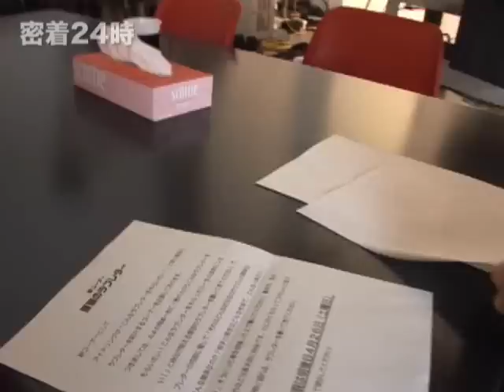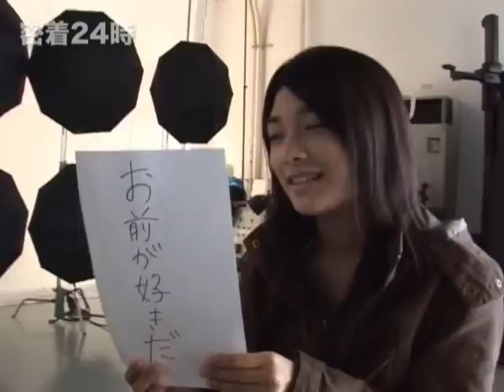外岡えりか密着'08 前編